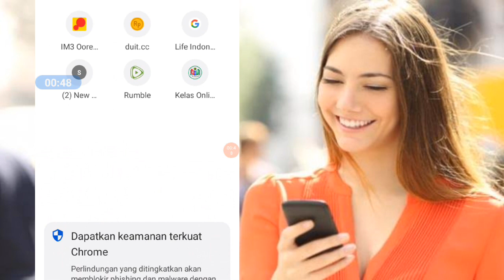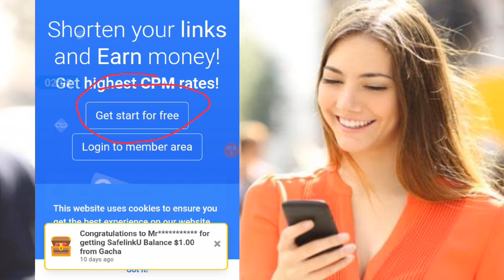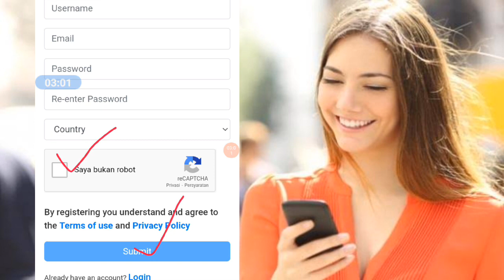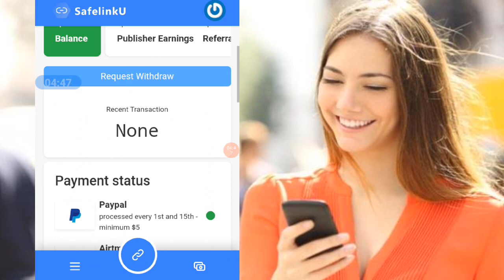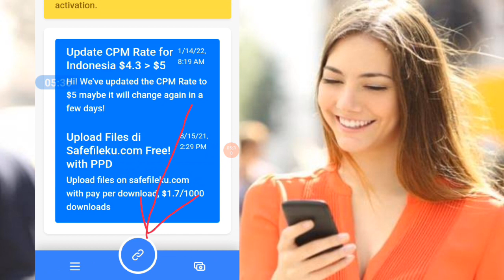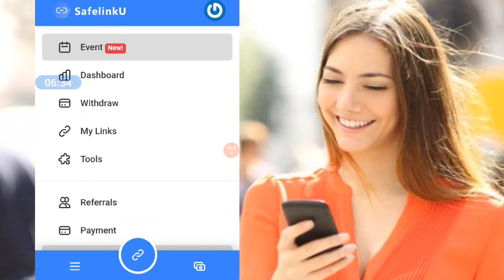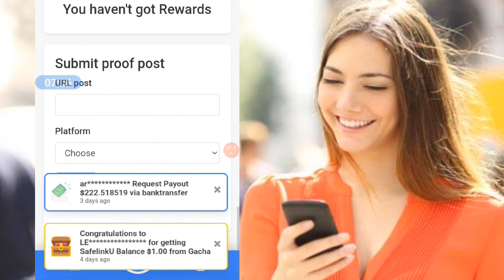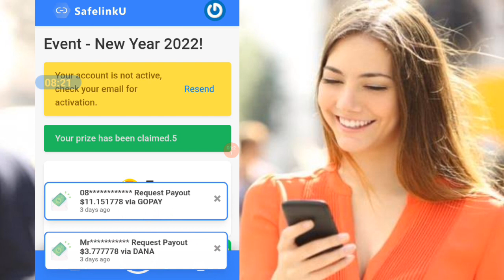TERBARU 🔥 Cara Mendapatkan Kuota Gratis dan Pulsa Gratis Terbaru 2022 Tanpa Aplikasi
pulsa gratis 2022 indosat,
pulsa gratis shopee,
pulsa gratis 2022 telkomsel,
pulsa gratis 2022 axis,